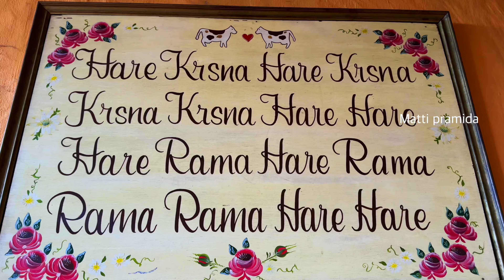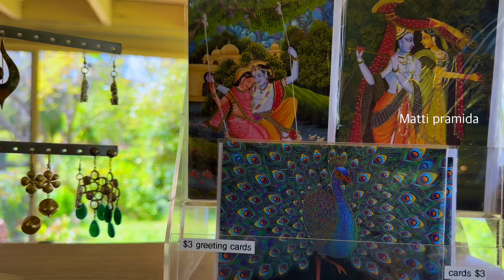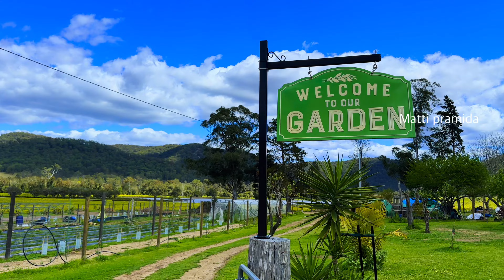Hare Krishna Temple in Australia | New Gokula Farm | ISKCON, NSW, Australia